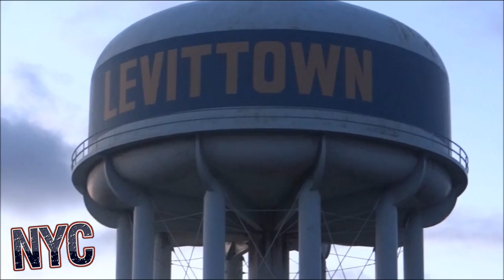Eric "Bloodaxe" Olsen - The fight in England - NYC Fight Life TV